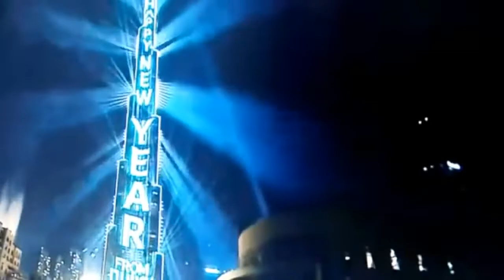Dubai New Year's Fireworks 2019 | HappyNewYear2019 | Happy New Year from UAE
Thank you so much to our correspondent Ro for getting this amazing footage fast. Happy new year everyone:) Dubai breaks Guinness World Record on New Year 2019

Thank you for being here with us, supporting our brand and sharing positive feedback! We appreciate that a lot.